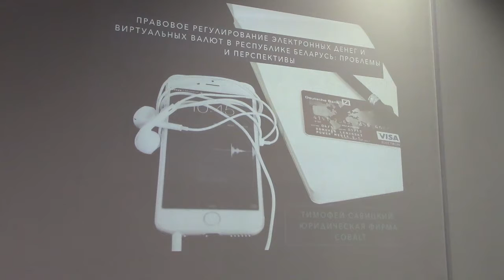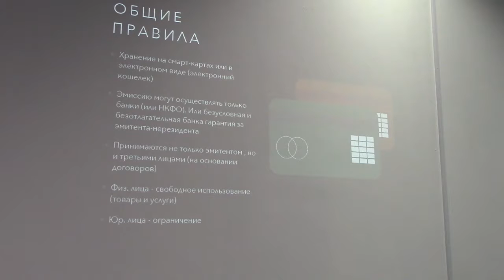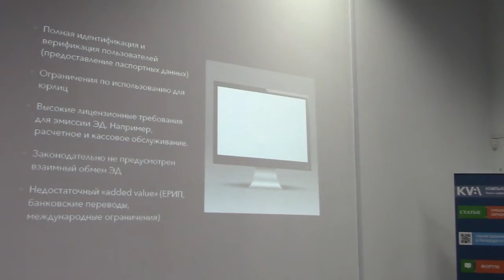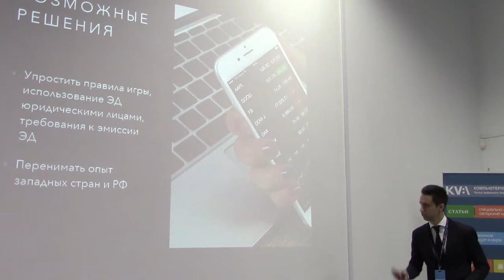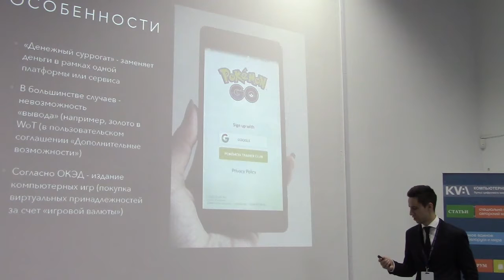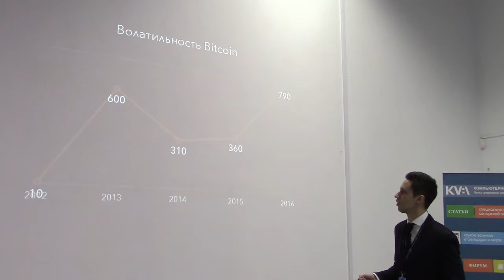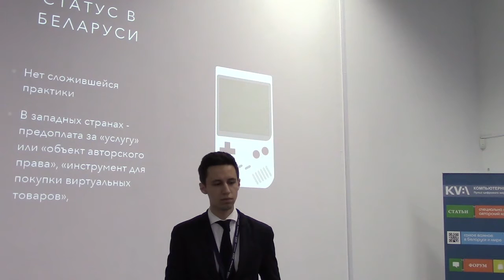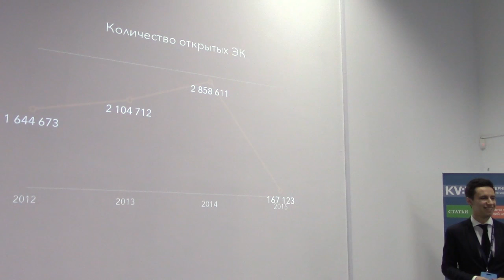Правовое регулирование электронных денег - Тимофей Савицкий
Тимофей Савицкий, юрист международной юридической фирмы COBALT
"Правовое регулирование электронных денег, криптовалют и иных платежных инструментов в Республике Беларусь: актуальное состояние и перспективы"